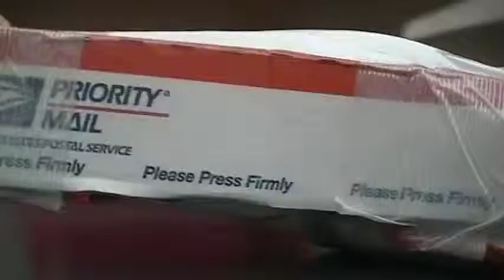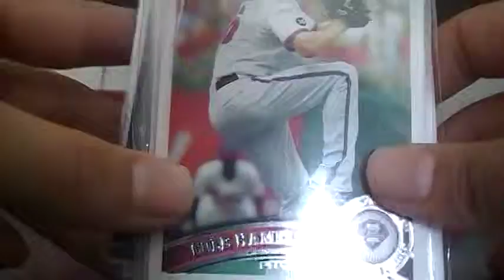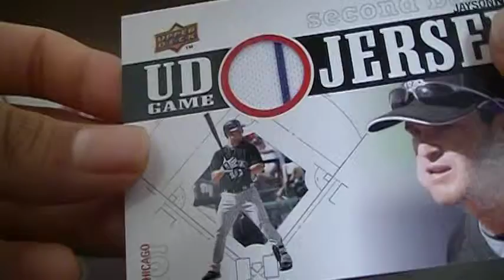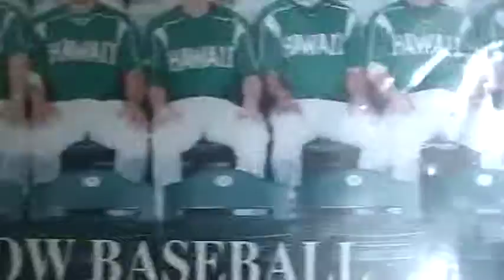Sick Pc Mailday From BobbymikeyBc99